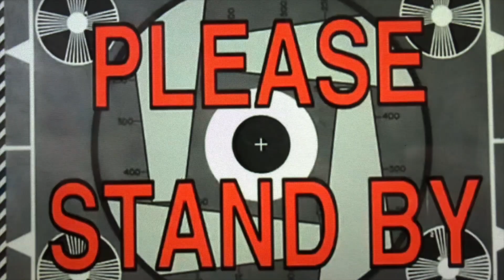Miguelly’s Q&S (Quote and Scripture): No excuses